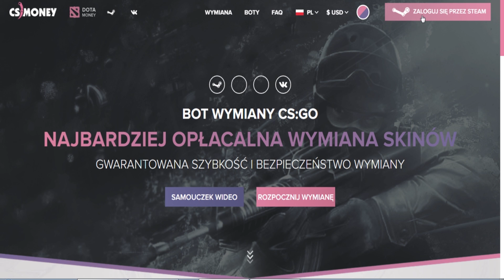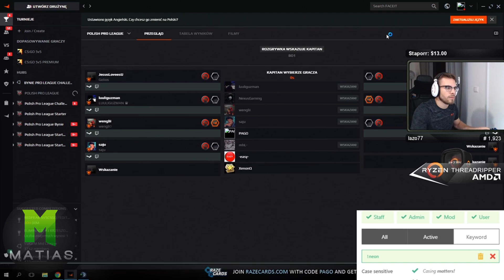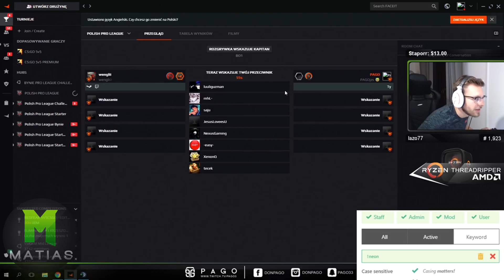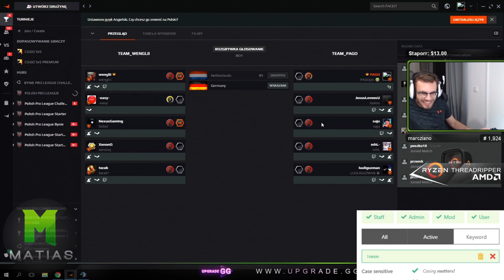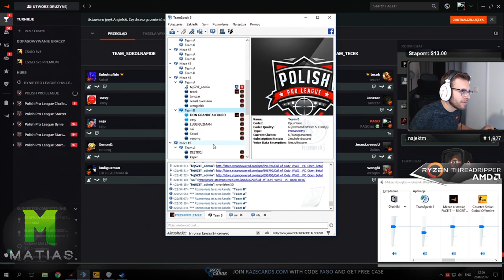PAGO[PASHABICEPS W PPL-U?/TROLLE W PPL-U/SAJU EPIC FAIL/DZIĘCIOŁ GOHA/MOVEMENT BY PAGO] [FM]